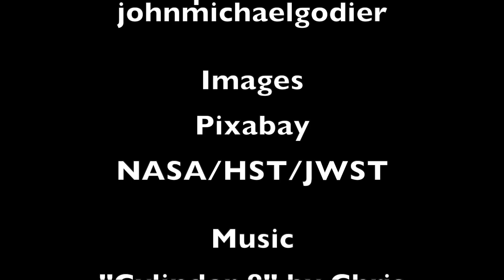The Alcubierre Time Weapon and Detecting Failing Warp Drives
A spooky new take on the possibilities of the Alcubierre warp drive and the potential for being able to detect the gravitational waves generated when such a warp drive fails.

Links:

"What no one has seen before: gravitational waveforms from warp drive collapse", Clough et al, 2024.

Dr. Katy Clough on Event Horizon